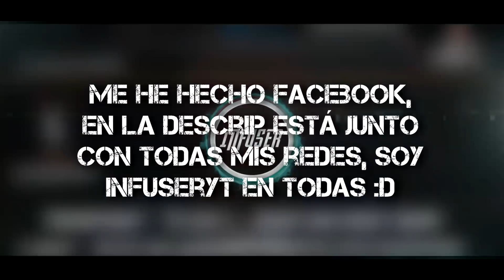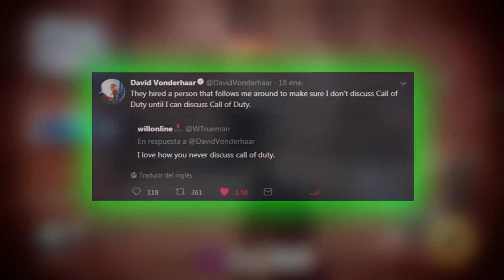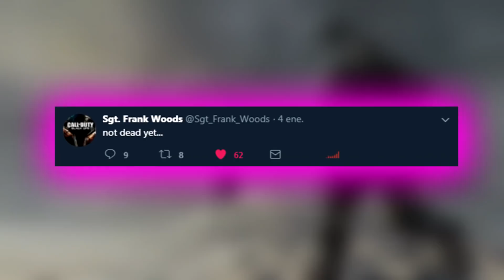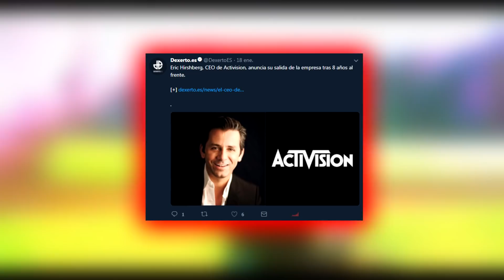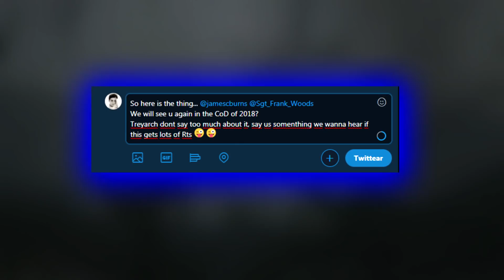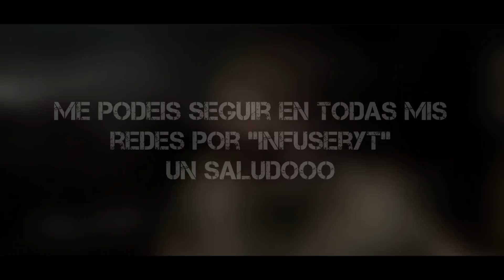"Call of Duty: Black Ops 4 + Battle Royale!" ¿Te imaginas? - Call of Duty 2018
Así molaría que fuese Call of Duty Black ops 4, un nuevo cod que sea Battle Royale en 2018! Esperaremos a su trailer :)

► Gaming!

➨ ¡Canciones y Fuentes!
• Madison mars - Stardust, Magneto, Atom, Theme O and Milky Way
• Marshmello Hello remix